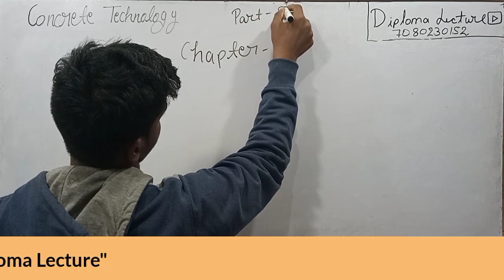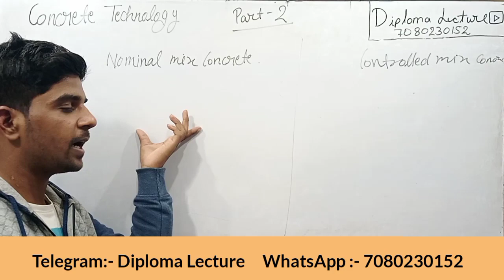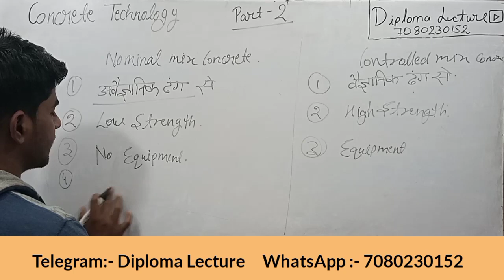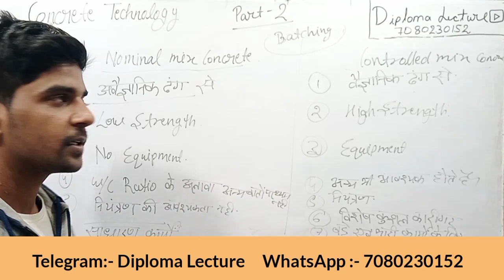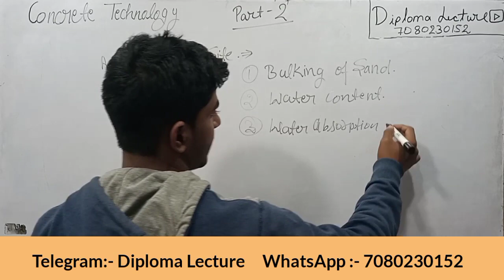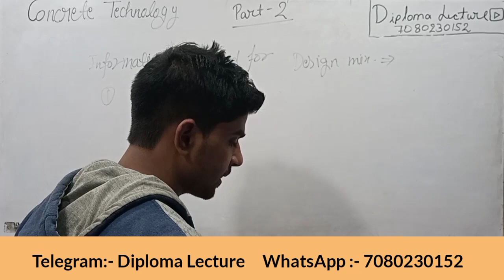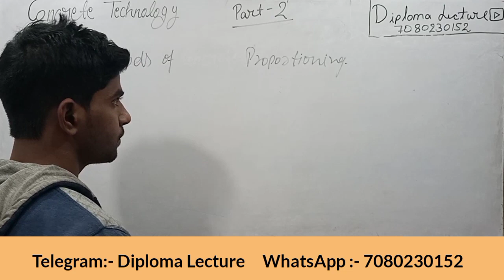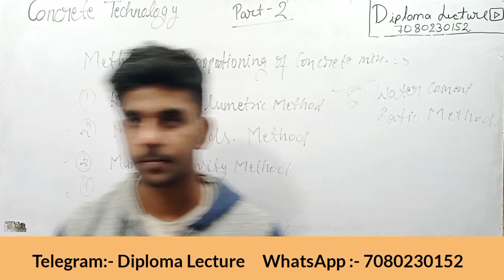CT/Concrete Technology Chapter 5 Proportioning Of Ordinary Concrete Part 2 Civil Engg 3rd Semester.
Concrete Technology | Chapter 5 Proportioning Of Ordinary Part 2 |
Civil 3rd Semester By Saurabh Sir

Complete Notes Download Karne Ke Liye Aap Hamare Telegram Group Ko Join Kr Sakte Hai Ya Whatsapp Kr Sakte Hain.

Iske Liye Aap Hume 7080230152 Per WhatsApp Kr Sakte Hain .
Abhi Aap Sbhi Ko Free Notes Provide Kiya Jayega .

Is Channel Per Polytechnic Civil Engineering 3rd Semester Ke Sabhi Video Aur Notes Milenge .

Youtube Class ko Improve Kerne Ke Liye Support Kre .